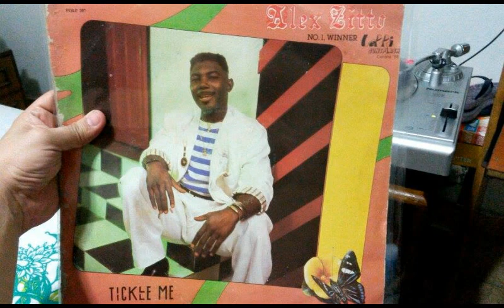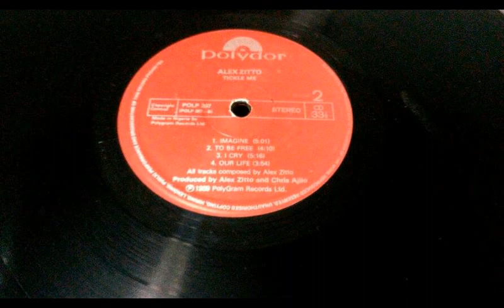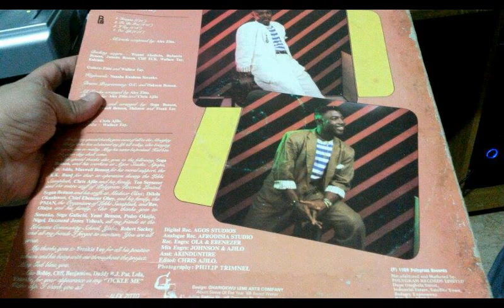Alex Zitto - Imagine @ NIGERIAN AFRO DISCO REGGAE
Alex Zitto, winner of Sunsplash at Nigeria, singing this killer tune! A Big digi roots reggae with a little influence of modern soul and disco music!

Credits
Backing Vocals – Bodunrin Benson, Cliff Eck, Jumoke Benson, Kehinde*, Wunmi Aboderin*
Backing Vocals, Guitar, Guitar [Solo] – Wallace Tay*
Co-producer, Arranged By – Frank Lee (13), Hakeem*, Soronko*, Maxwell Benson, Soga Benson
Composed By, Arranged By, Producer, Liner Notes, Lead Vocals, Guitar – Alex Zitto
Drum Programming – Hakeem Benson, O.C. (10)
Engineer [Mixing Assistant] – Akinduntire*
Engineer [Mixing] – Ajilo*, Johnson*
Engineer [Recording] – Ebenezer*, Ola*
Keyboards – Nanaba Kwabena Soronko*
Photography By – Philip Trimnel*
Producer, Saxophone [Solo], Edited By – Chris Ajilo

Companies, etc.
Marketed By – Polygram Records Ltd. Nigeria
Recorded At – Agos Studios
Recorded At – Afrodisia Studio Lagos
Designed At – Ghariokwu Lemi Arts Company
Phonographic Copyright (p) – Polygram Records
Manufactured By – Polygram Records Ltd. Nigeria
Printed By – Ibukunola Printers (Nig) Ltd. Lagos